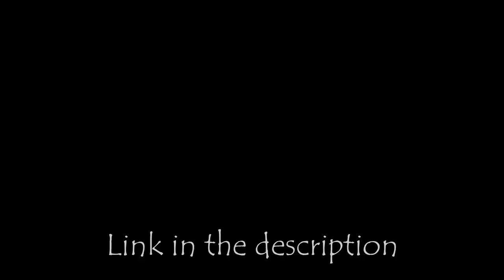Greta Van Fleet - Evil (Live)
Greta Van Fleet performs Evil by Howlin' Wolf
Link of the song
"Evil", sometimes listed as "Evil (Is Going On)", is a Chicago blues standard written by Willie Dixon.[2] Howlin' Wolf recorded the song for Chess Records in 1954.[3] It was included on the 1959 compilation album Moanin' in the Moonlight. When he re-recorded it for The Howlin' Wolf Album in 1969, "Evil" became Wolf's last charting single.